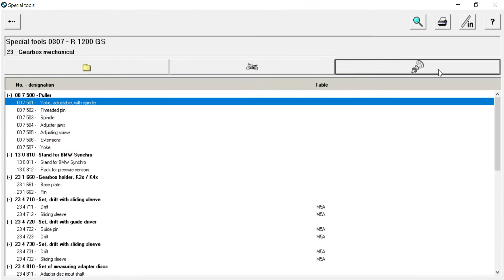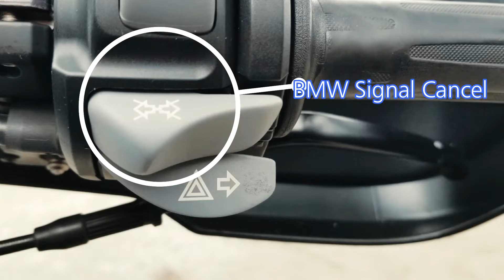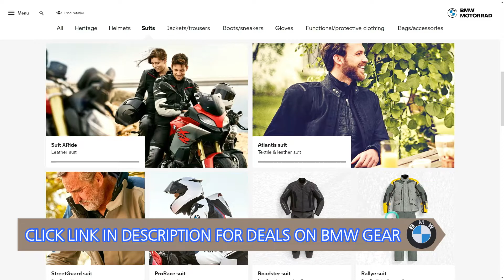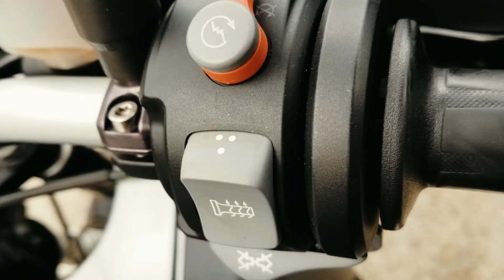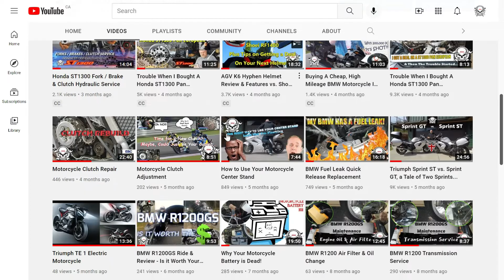BMW R1200GS An Honest Owner Review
An honest owner's review of a BMW R1200GS.  What the GS is good and not so good at.  If you are in the market for a big displacement GS have a look and decide if it is the right bike for you.

00:00 Intro
00:20 BMW GS History
02:10 BMW GS Ownership
03:02 GS Touring
06:20 GS Off Road
08:10 Review Summary
09:07 Last Word